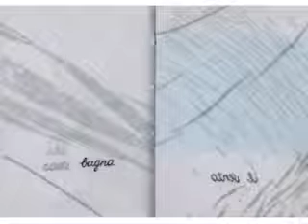Pioggia che cade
"Pioggia che cade" di Marco Grosse
 Illustrazioni libro di Galya Popova

15x 10,5 cm, pag. 30, carta trasparente,
serie fatta a mano,
limitata a venti copie.